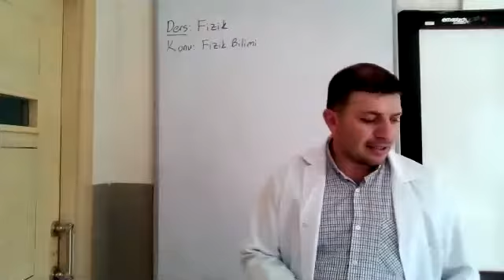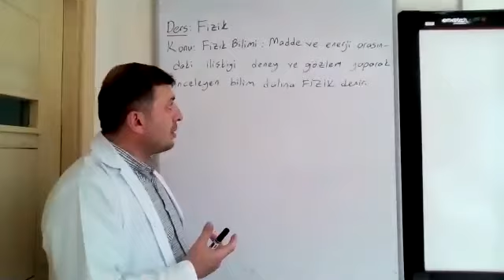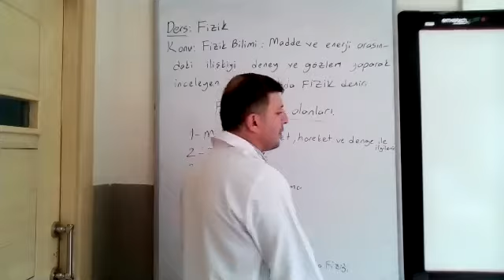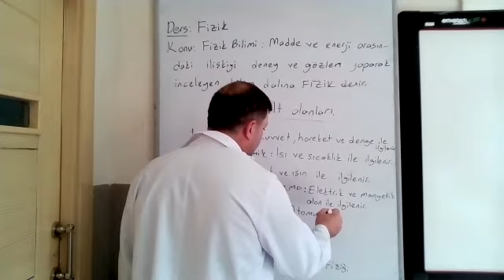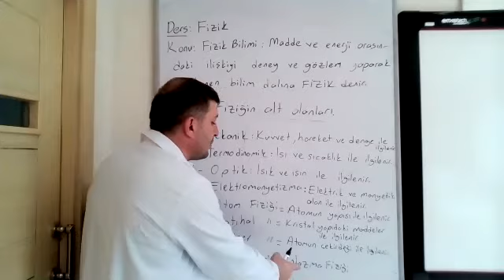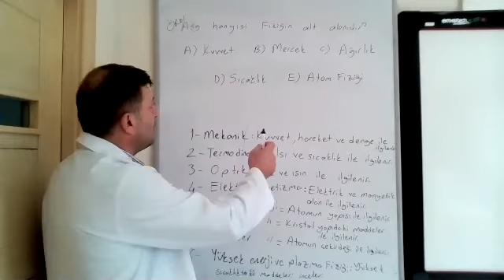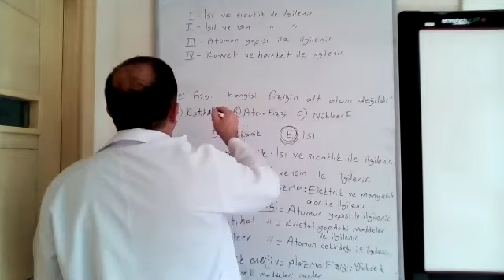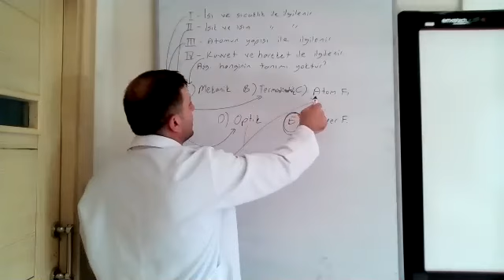Yener Gülseven 23.09.2020 Fizik Fizik Bilimi 1